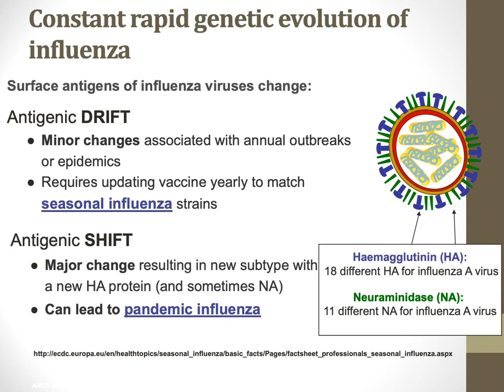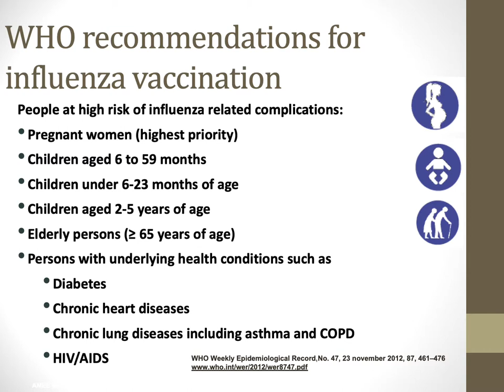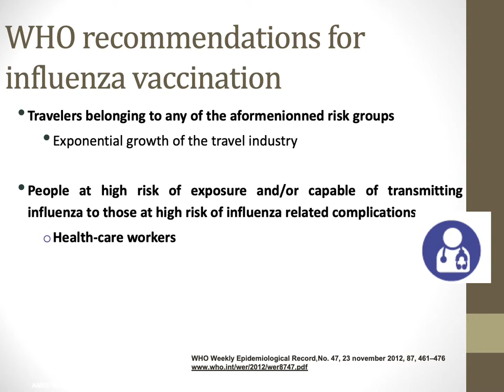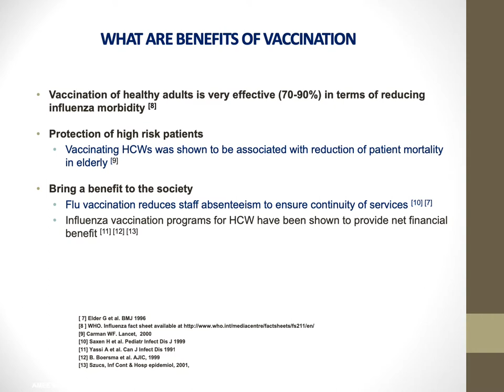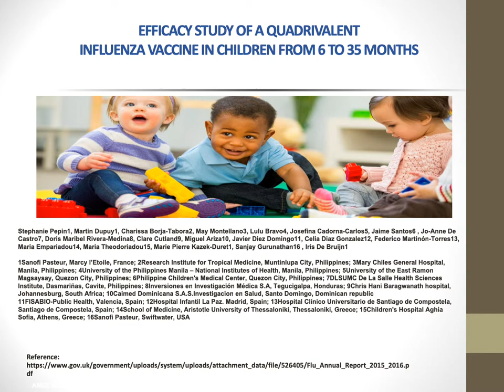Prevention & Control of Seasonal Influenza through Vaccination PPT IAPSMCON2019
Prevention & Control of Seasonal Influenza through Vaccination By Dr Lalit Sankhe at IAPSMCON2019 IGMC Shimla